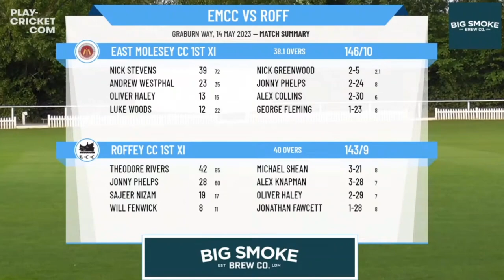Last ball thriller in the National Cup against Roffey CC | National Cup Highlights